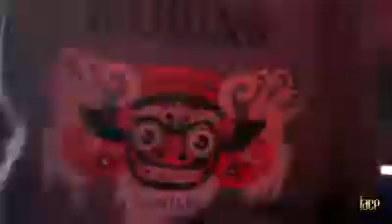Casino Royale Party ft DJ CHENCE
Face night Clubs Casino Royale Party ft DJ Chence all the way from China!!!